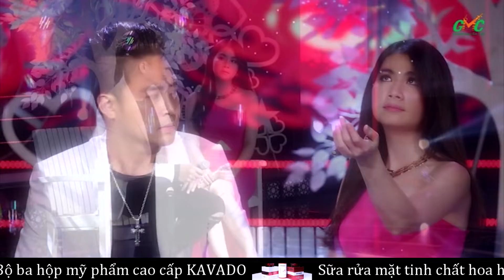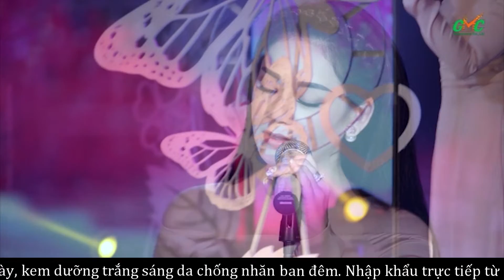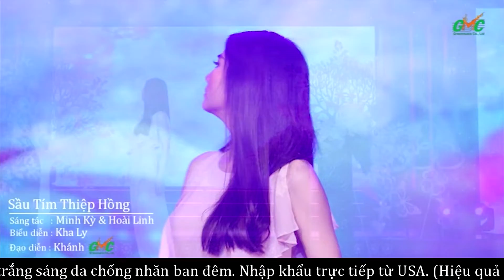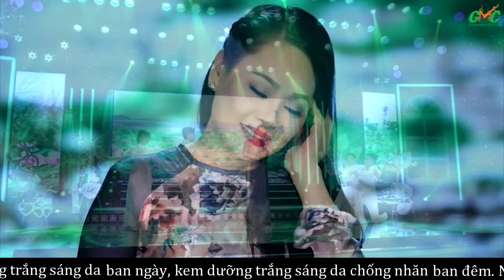Bolero chọn lọc - Giọng Ca Dĩ Vãng đốn tim Hàng Triệu người Hâm Mộ BOLERO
Địa chỉ: 26 - Nguyễn Xí - Phường 26 - Bình Thạnh - TP.HCM